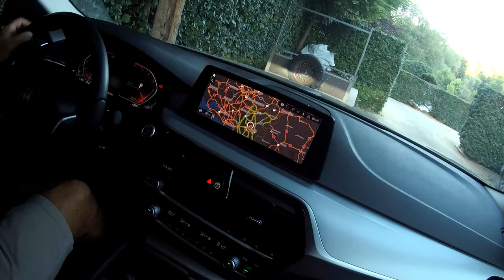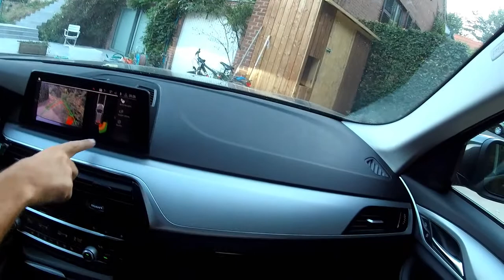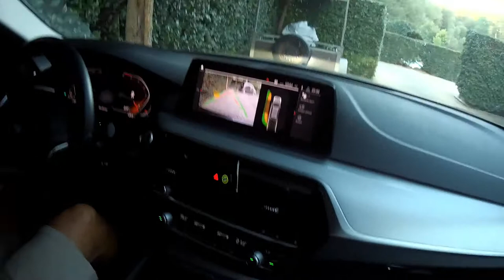BMW Série 5 POV